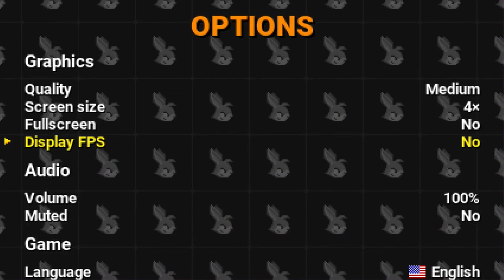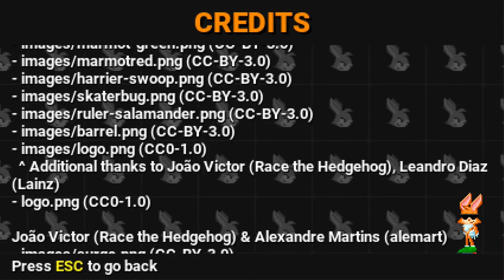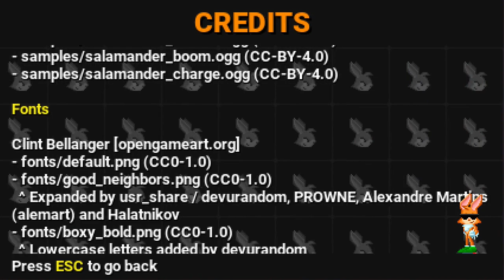Surge the Rabbit demo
Surge the Rabbit is a free/libre and open-source Sonic fangame, featuring no assets or characters whatsoever from official Sonic games (a bit like Freedoom or OpenTTD). It has a level editor, and extremely easy file format to work with.
OpenSurge, the engine, is designed for customisation and making your own games.
The demo levels are actually very good.

0:36 Demo Zone
4:04 Sandbox Zone
5:21 Credits
6:58 New Waterworks Zone
17:43 Sunshine Paradise Zone
22:06 Old Waterworks Zone